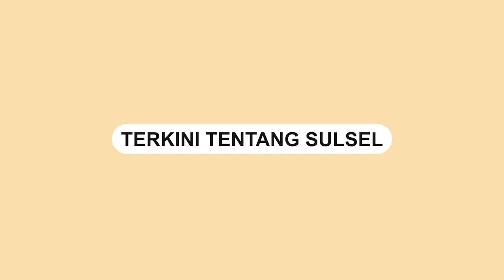Kecel4k44n Truk Trailer Tabr4k Tiang di Bekasi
Kecel4k44n terjadi di Jalan Sultan Agung, Bekasi, Rabu (31/8).

Insiden itu mengakibatkan tiang yang dipinggir jalan raya roboh.

Tiang itu tetabrak truk trailer.

Berdasarkan informasi, sebanyak 10 orang dilaporkan meninggal dunia.

Akibatnya, kemacetan pun terjadi lokasi.

Video terkini dan terbaru..